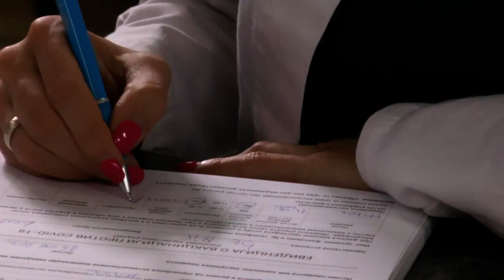VAKCINA UZ KONSULATCIJE LEKARA 18.11.2021.